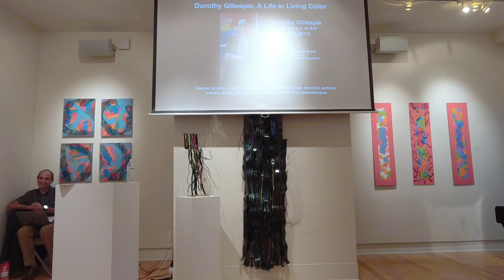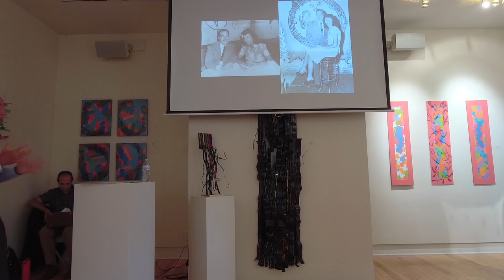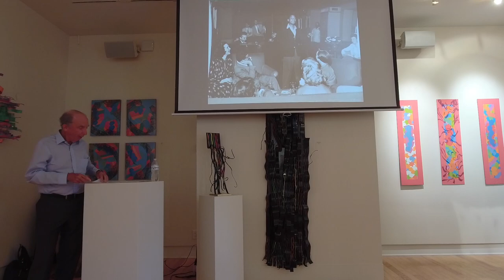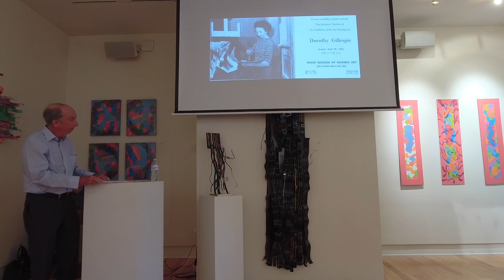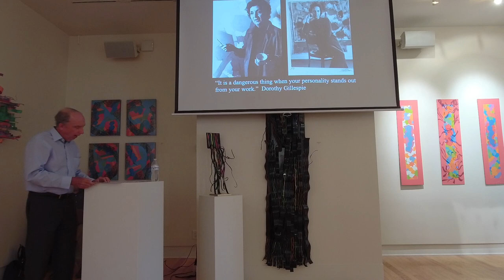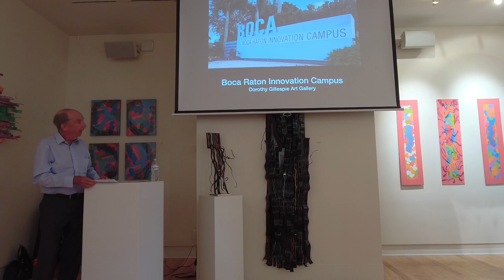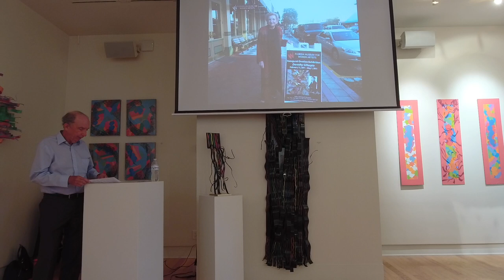Inspired by Dorothy w/ Gary Israel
A conversation about the life and artwork of Dorothy Gillespie with her son, Gary Israel. Presented by MartinArts on March 16, 2023.